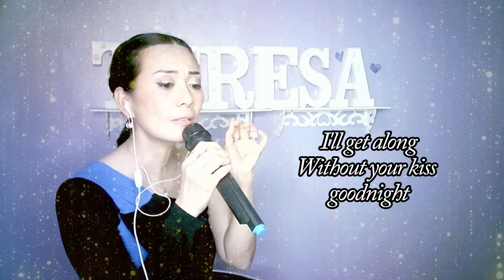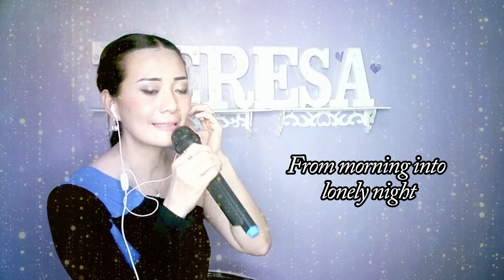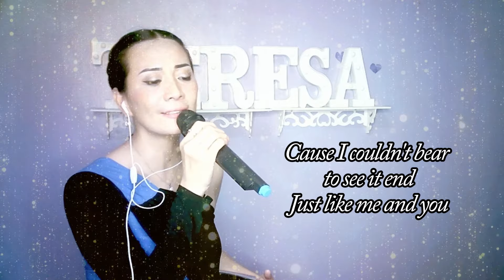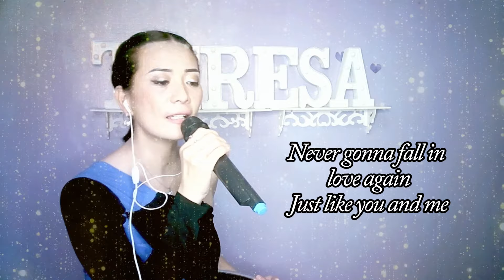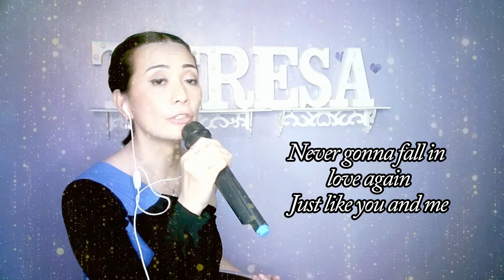Never Gonna Fall In Love Again - Eric Carmen - Cover by Teresa